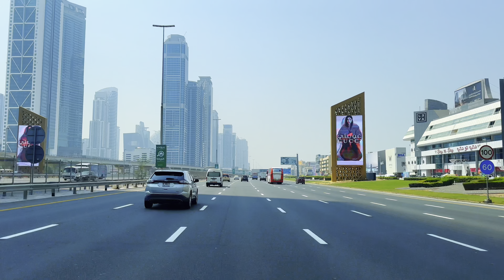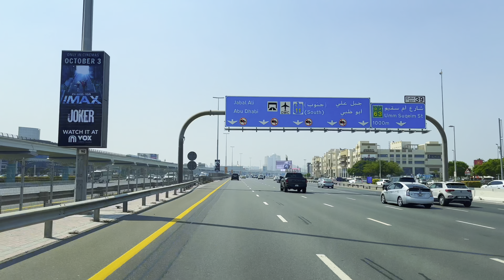Most Beautiful Luxurious Towers of Dubai | Downtown | skyscraper | United Arab Emirates 4k-HDR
If you like or are interested in knowing about putting  the comments
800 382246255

Dubai Travel Guide | Downtown | Most Beautiful Luxurious City in the World | UAE 🇦🇪

the most luxurious city in the world
most beautiful cities in the world
dubai, the most luxurious city in the world
the most beautiful luxurious city in the world, uae
dubai is the most beautiful and luxurious city in the world, the most luxurious city in the world
the most beautiful city in the world,dubai
inside the most luxurious city in the world
dubai, the luxurious city in the world
dubai is the most luxurious city in the world

likesharesubscribe e